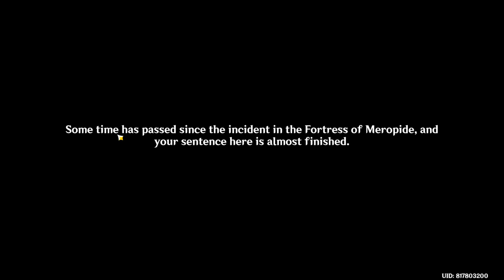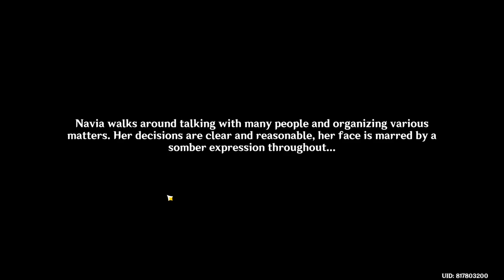Archon Quest: Masquerade of the Guilty_Chapter IV_Act V - [Part 1] - Genshin Impact